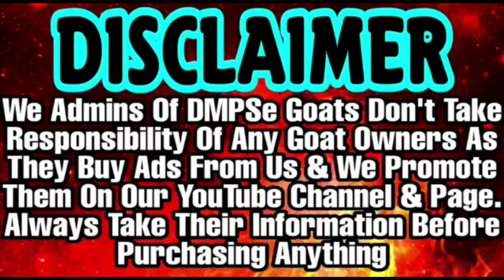Heavy Weight Mental Kota from Cheeta Goat farm | Budget series 2023